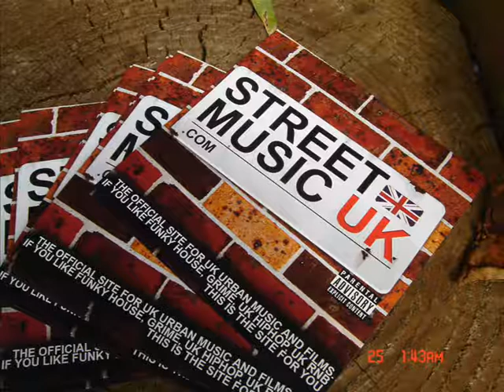PASS OUT ALL STARS - jammer skibadee kano bashy gelid raze and more!!!!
PASSOUT ALL STARS- jammer skibadee kano bashy gelid raze and more!